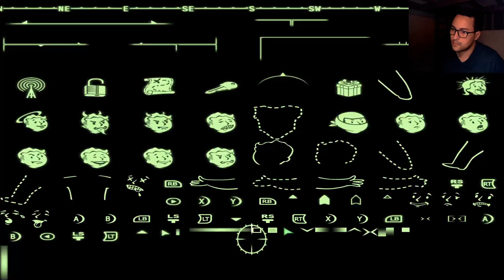NADINE AND THE TRUE MASTERMIND ! | POINT LOOKOUT DLC ( FIRST TIME PLAYTHROUGH )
The Point Lookout DLC allows me to dig deeper into the Tribal beliefs ! On another note, I found Nadine and, now, I have to confront the true mastermind !